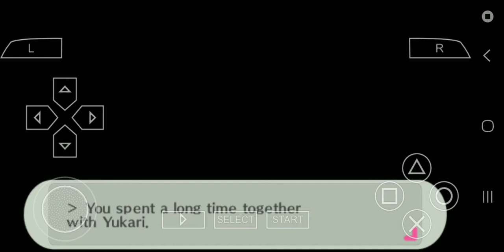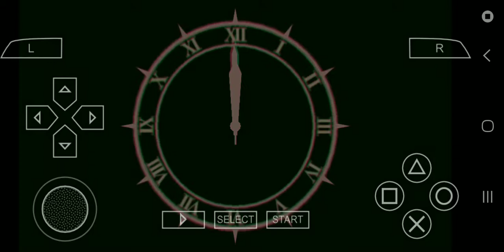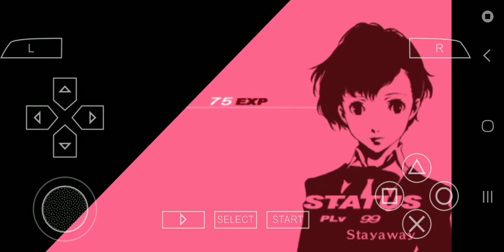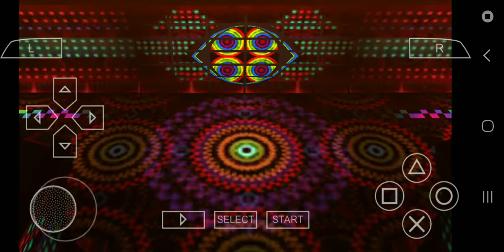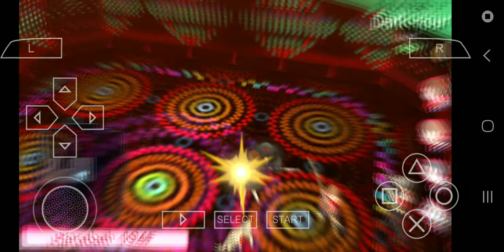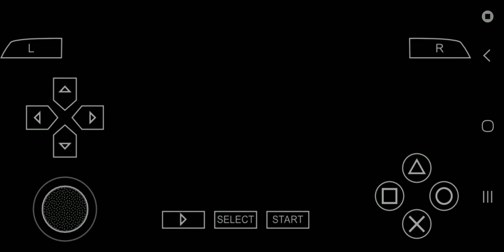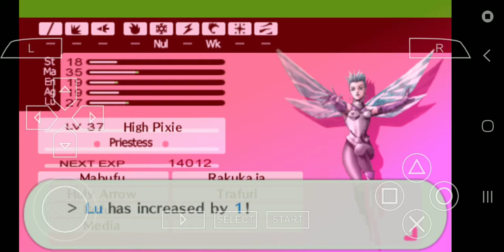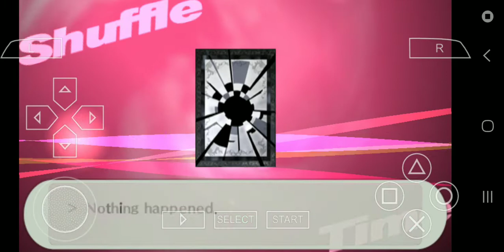P3 on PPSSPP (115)